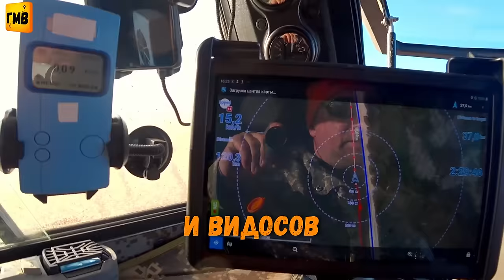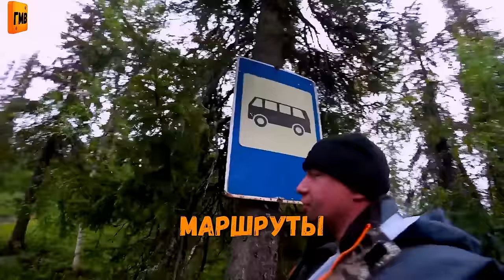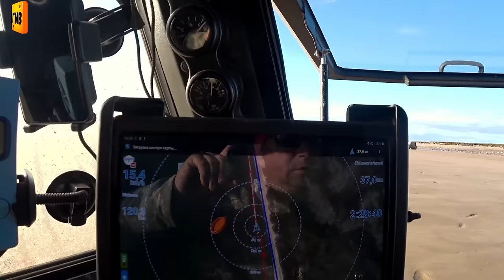Привет Народ! Я вернулся!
Всем привет! Мы возвращаемся!
Будет не просто, но вместе мы всё сможем!